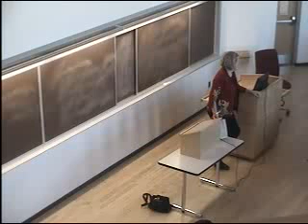Sylvia Law: Taxpayer Conscience and Health Care Reform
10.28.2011 - Sylvia Law, the Elizabeth K. Dollard Professor of Law, Medicine and Psychiatry at New York University School of Law and co-director of the Arthur Garfield Hays Civil Liberties Program spoke about "Taxpayer Conscience and Health Care Reform."